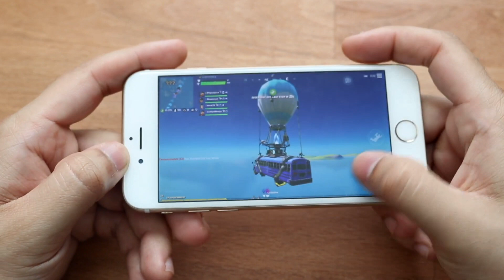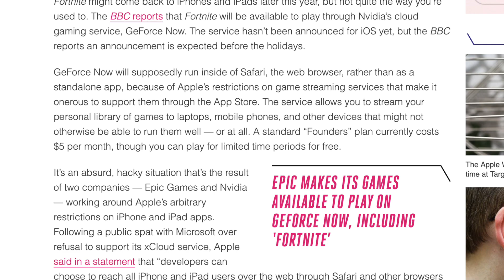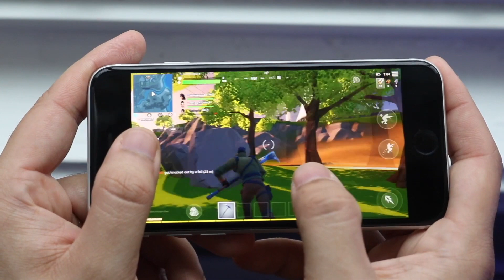Fortnite Is Coming Back To iPhones!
Fortnite may actually be coming back to our iPhones, here's what it is!